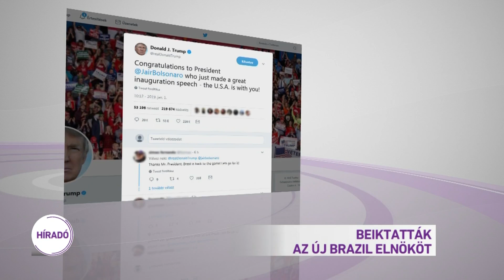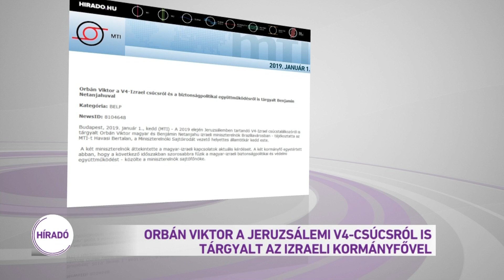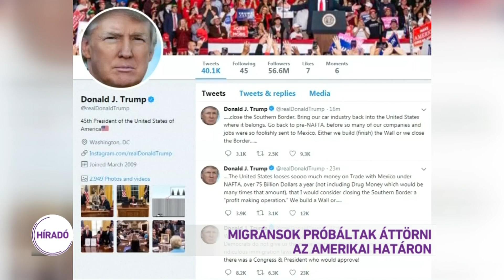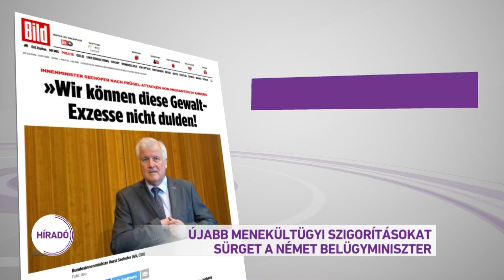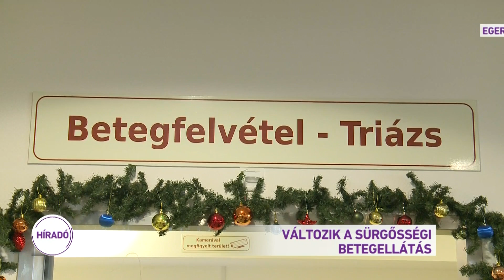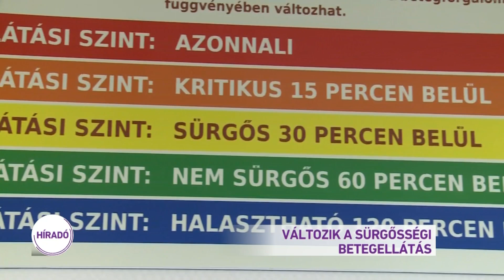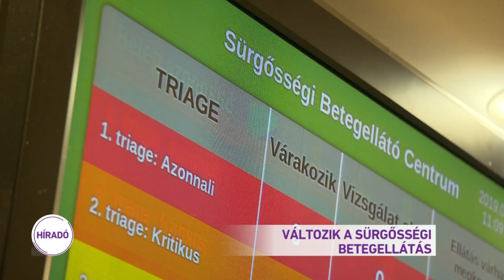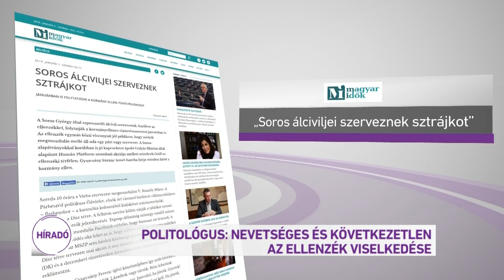Híradó 2019.01.02. 12:00